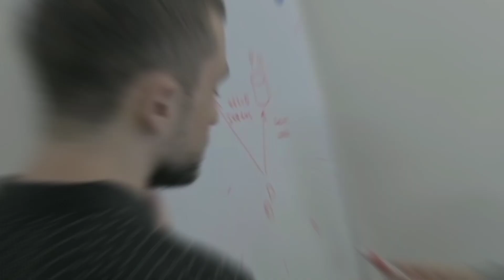ये क्या कर डाला doctor ने 😲 | a story of sarjin doctor | official fact channel